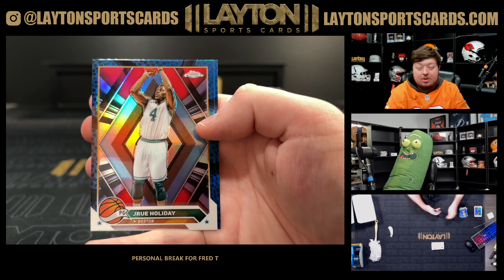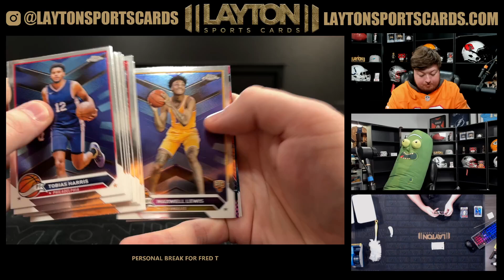1 Box of 23/24 Chrome NBA Monster for Fred T